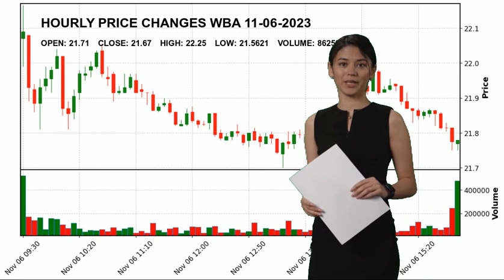Walgreens Boots Alliance, Inc. WBA Stock Price Analysis Today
Walgreens Boots Alliance, Inc. WBA Today.
November 06 Walgreens Boots Alliance, Inc. Hourly Price Changes of Walgreens Boots Alliance, Inc., which closed yesterday at $21.67 and started the day at $21.71.
Walgreens Boots Alliance, Inc. reached maximum $22.25 today. And the lowest stock price was $21.5621 .
Pharmaceutical Retailers Healthcare Mr. Stefano  Pessina WBA Walgreens Boots Alliance
 Inc. Walgreens Boots Alliance
 Inc. NASDAG Stock Price WBA Price Walgreens Boots Alliance
 Inc. Price WBA Stock Price Walgreens Boots Alliance